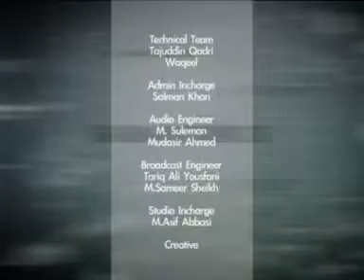The Health Show | Topic: CARDIAC PATIENT & RAMZAN | Part 4 | HTV